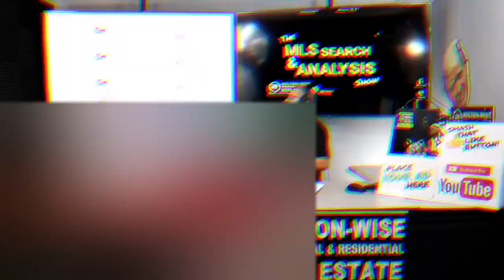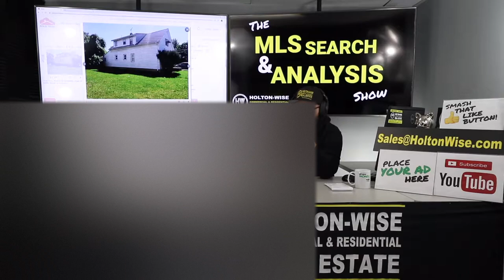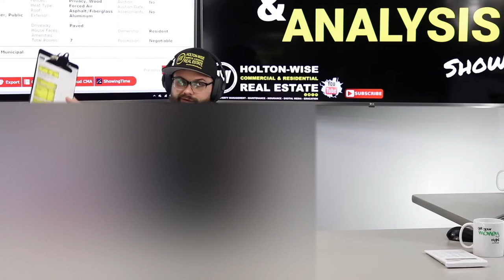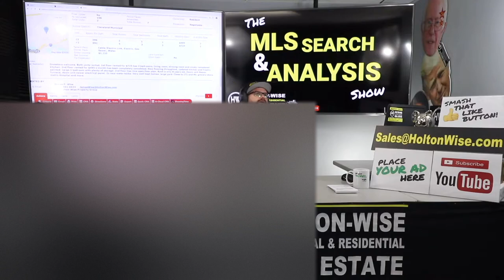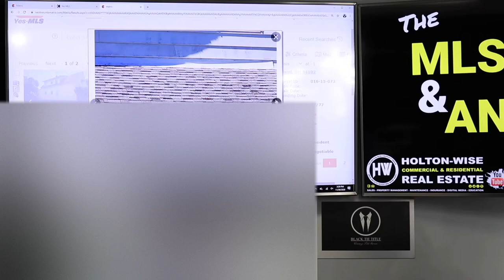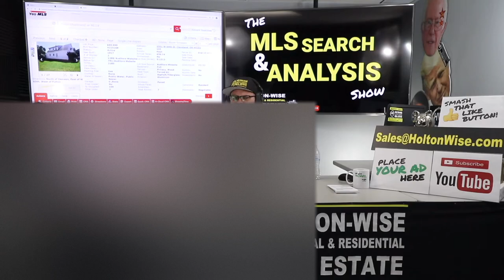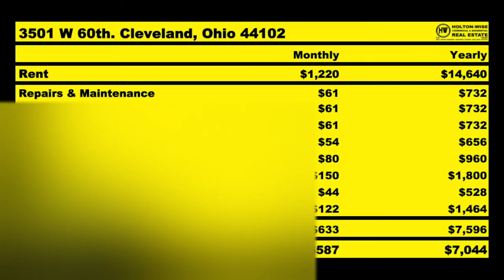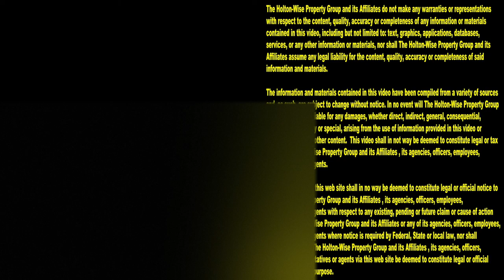Make Money Buying Cleveland Housing that is not Selling | MLS Search & Analysis 409 - 3501 W 60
There are many real estate investing strategies that work well in the Cleveland real estate market. Investing in the Cleveland, Ohio real estate market is attractive more many reasons. Mostly it's because the cash flow in the Cleveland market is much higher than other real estate investment markets due to the high price to rent ratio in Cleveland housing. Because of this high price to rent ratio and easy of entry given the low cost of Cleveland housing many houses in the Cleveland market sell very quickly. What about those houses in Cleveland that aren't selling quickly? Can Cleveland real estate investors make money buying houses in Cleveland that are hard to sell? What makes these Cleveland houses so hard to sell while other Cleveland houses are flying off the market in record time? In the 409th episode of The MLS Search & Analysis Show James Wise is working with out of state investors to help them bid on Cleveland investment properties that have been sitting on the market for a long time. Buying hard to sell properties in Cleveland can be an investment strategy that allows real estate investors to achieve a high return on their investments in Cleveland. In addition to all of the Cleveland market knowledge James Wise presents in this video out of state investors get to benefit from working with HoltonWise after the sale closes by having HoltonWise act as their Cleveland boots on the ground team providing a complete set of Cleveland turnkey investment services including Cleveland property management, Cleveland renovations, Cleveland rehab services, Cleveland tenants screening, Cleveland tenant leasing, Cleveland eviction services, Cleveland landlord insurance and much more. HoltonWise is a real estate investors complete Core boots on the ground team in Cleveland. HotlonWiseTV is Cleveland real estate investing made easy.

📺 HELPFUL RESOURCES
Holton-Wise FAQ